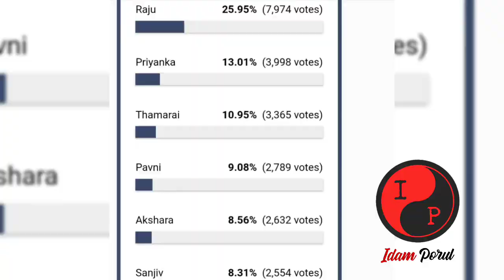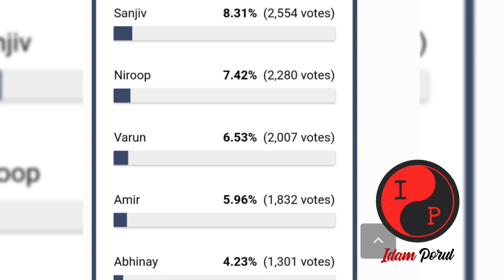Bigg Boss Tamil Voting shock | Ciby safe. Abhinay danger | 13th December 2021 episode | Vijay Tv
Bigg Boss Tamil Season 5 - 14th December 2021 Promo 1 review | Raju vs Pavni vs Priyanka  | Who is right? | Vijay Television

Bigg Boss Tamil Voting results | Elimination shock - Double eviction. Abhinay evicted soon. | Week 11 | 13th december 2021 episode today review | Vijay television | Bigg Boss Tamil 5 Elimination results